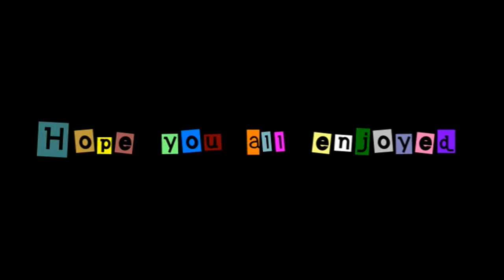Sophie sings a little bit of Amazing Grace.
Sophie sings some of Amazing Grace. If she can get a lot of likes for this video, she will sing more.